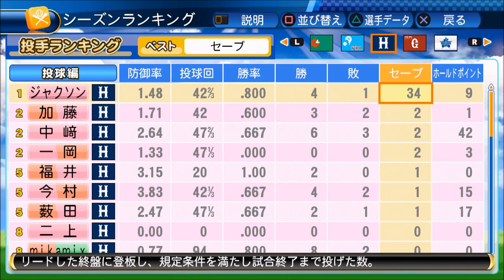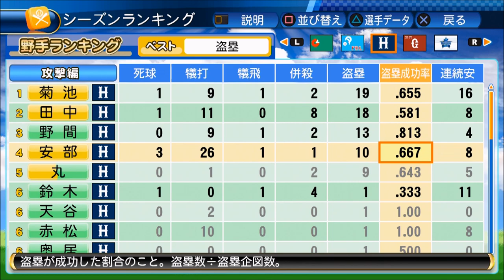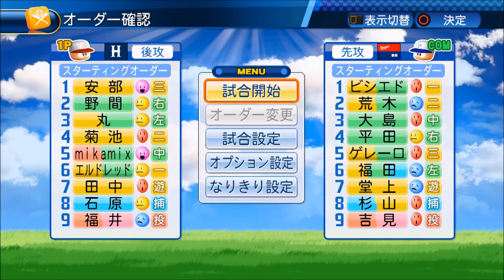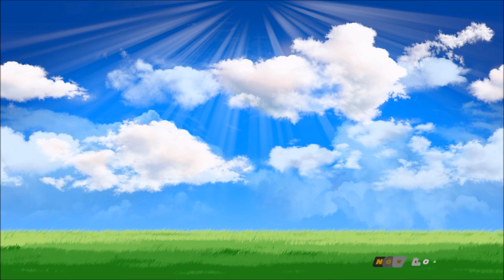【パワプロ2017年度データ・マイライフ実況】広島を日本一に！二刀流mikamix物語＃17 守備も魅せたいんや～